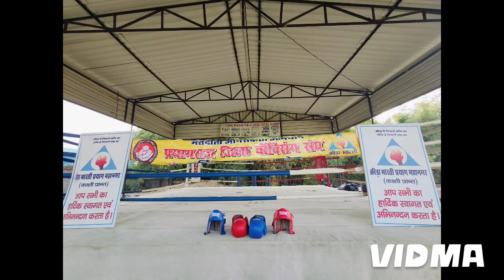Boxing Summer Camp Vishnu Bhagwan Boxing 🥊 Academy Jhalwa Prayagraj